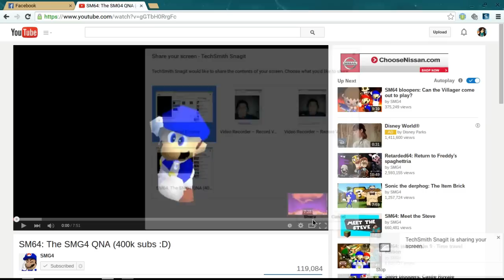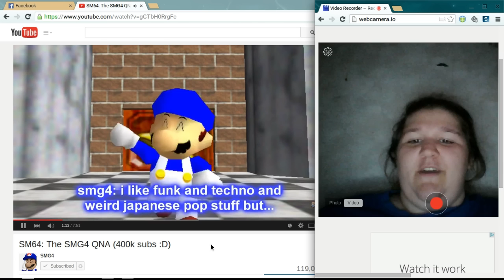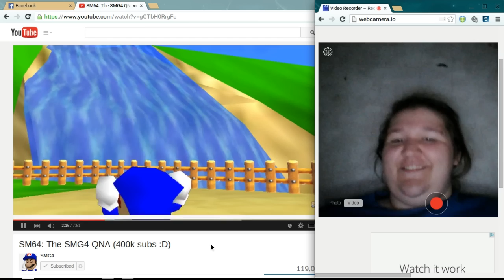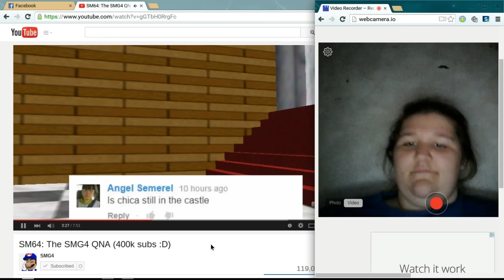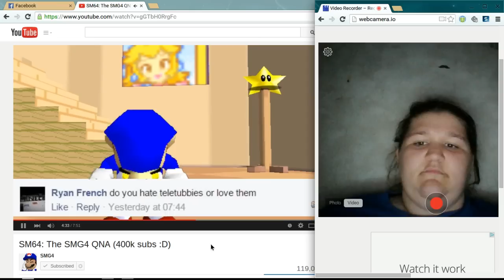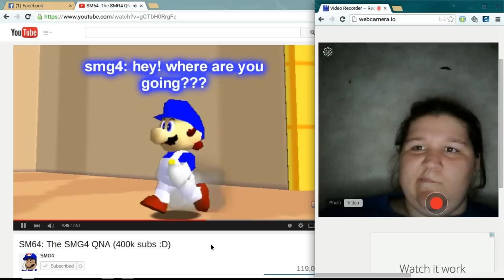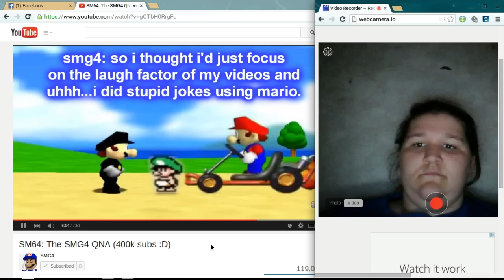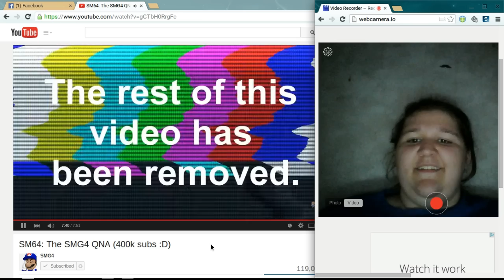bre the-adventurer reacts to SM64: The SMG4 QNA (400k subs :D)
another video to react to enjoy guys!! :D